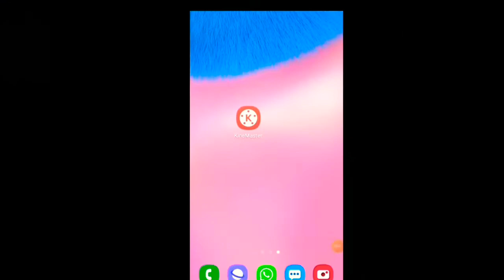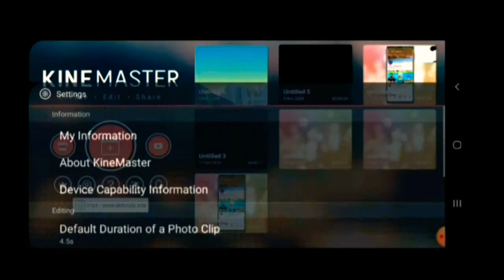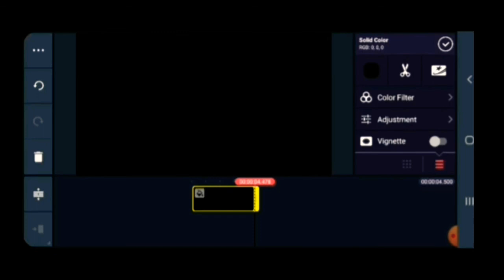Remove The Watermark Of Kinemaster Legally 2020 ||#@TechnicalGuruji||Free apk 2020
please guys subscribe my channel I make videos with and please press the bell icon guys I need your help please help me in growing my channel I am on YouTube so please help me guys thank you for watching the video if you was the video and thank you for detailed description f and if you have read the description so guys